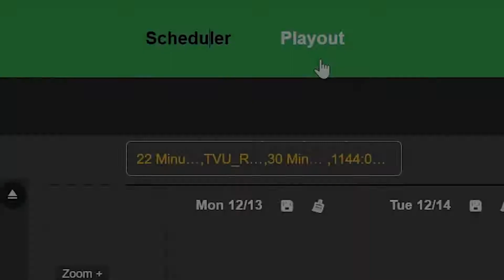Pro Tips: How to enable closed captioning in TVU Channel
To enable closed captioning in TVU Channel simply hit Playout at the top of the window and click on the CC button.

TVUChannel provides you the easiest way to manage and launch your 24/7 live digital channel for livebroadcasting over the air, on cable, OTT, apps, social media, and websites. Unleash your creativity with TVU Channel